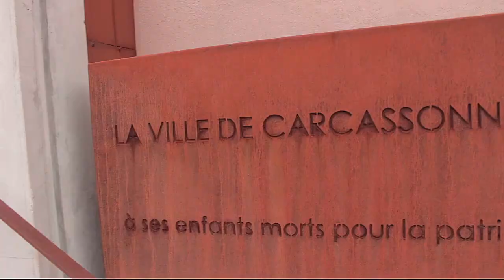Que pensent les Carcassonnais de leur ville ?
Nous sommes allés à la rencontre des Carcassonnais, en centre-ville, pour leur poser quelques questions.